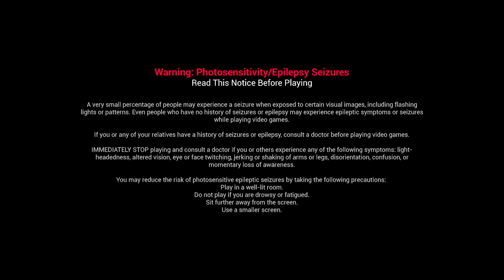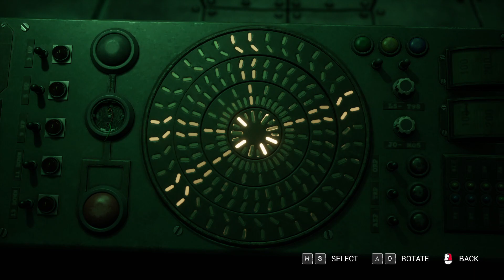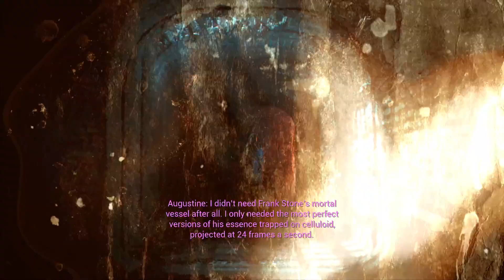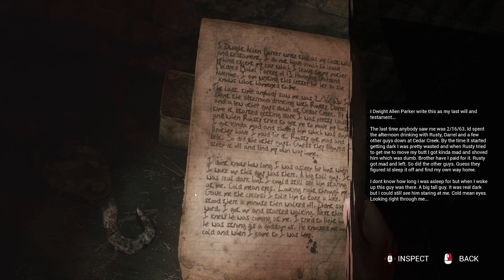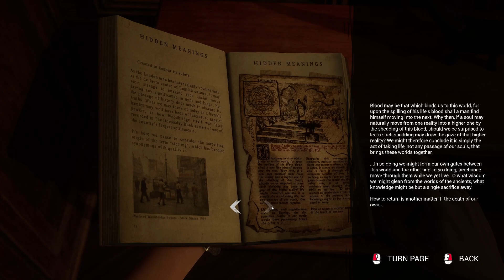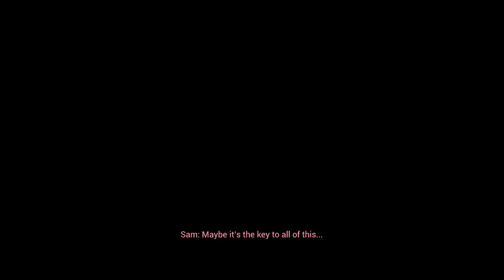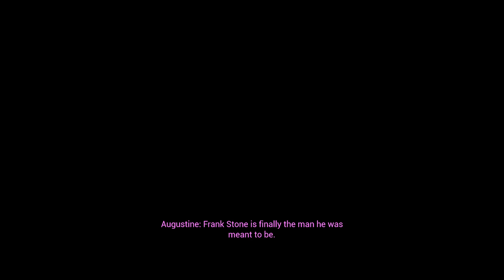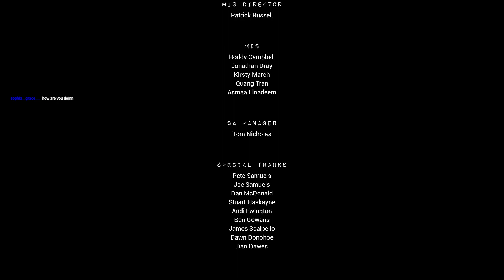Let's Play The Casting Of Frank Stone Part 3 [The Final Cut]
3:

Developed by Supermassive Games and Published by Frictional Games, we enter a game set in the world of Dead by Daylight where someone seeks to allow The Entity to cross into our world with a new killer and a new series of trials.